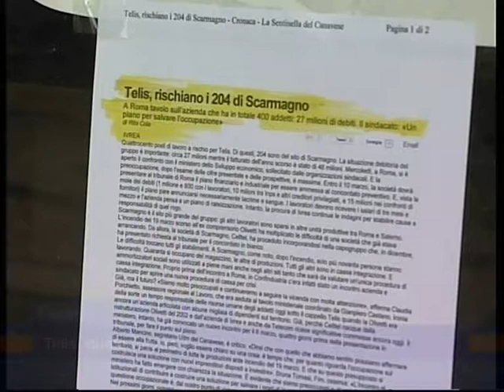protesta telis pagani 18 marzo